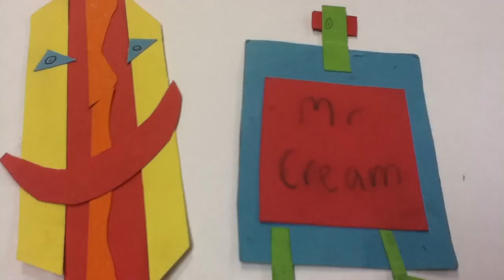Khalil and Teo